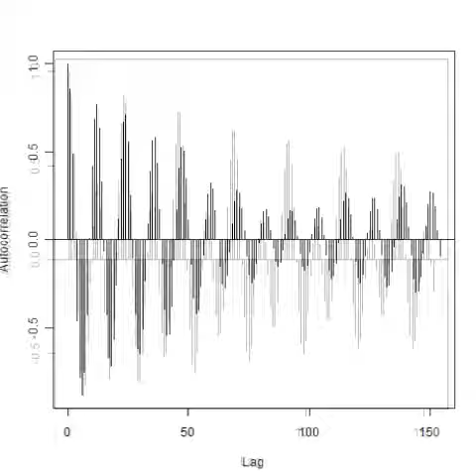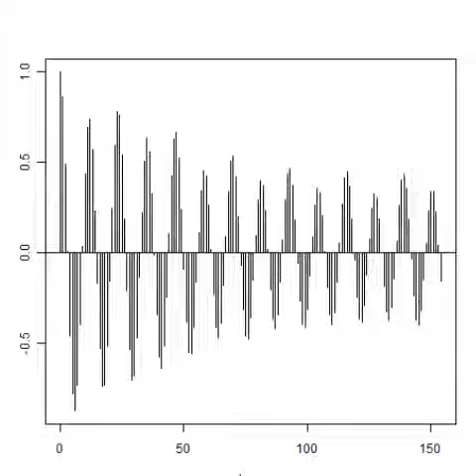スライドショー 超音波の音圧測定解析（自己相関） ultrasonic-labo